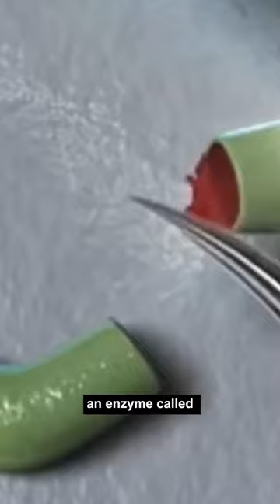This Animal is proven to be alive and grow even after their Death | Islamic Lectures